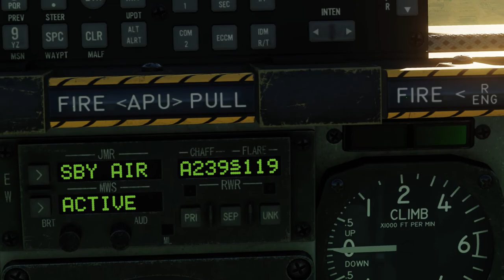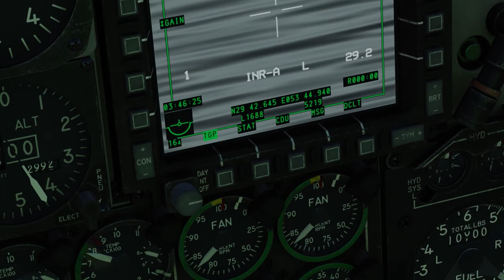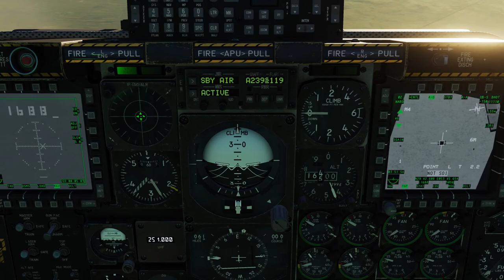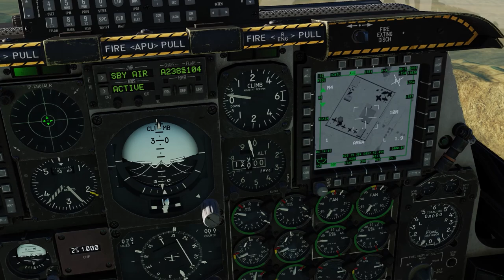DCS A-10CII Tank Killer - Suporte aéreo para forças especiais eliminarem o líder do ISIS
Super simples, direto ao ponto, com uma ótima narrativa. Super recomendo essa missão pra quem tem o módulo A-10CII Tank Killer. Aprendi muito sobre os recursos deste módulo pra poder completá-la.